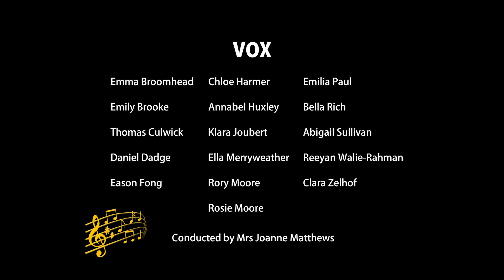SGS Vox - Tomorrow is Mine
The SGS Vox perform 'Tomorrow is Mine'.

The piece is conducted by Mrs Matthews.